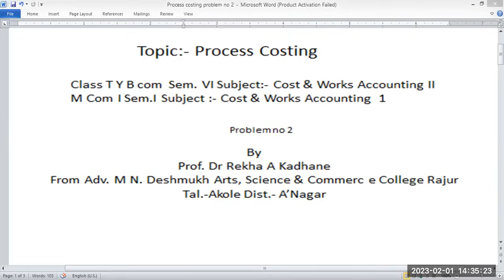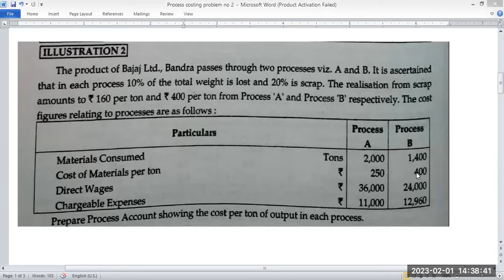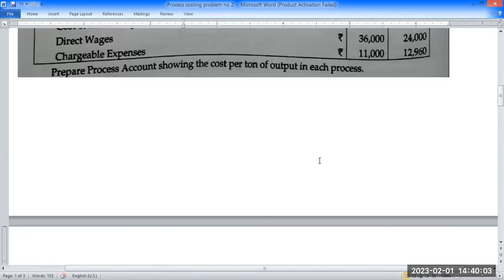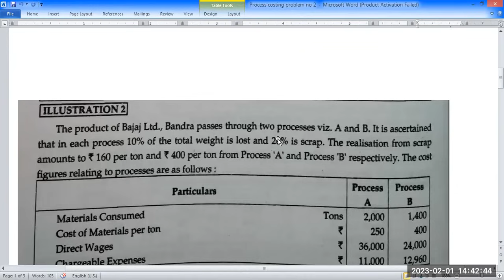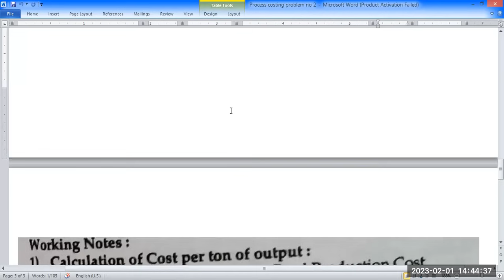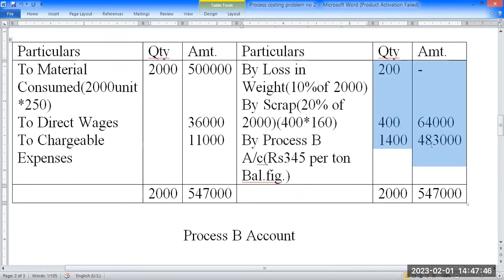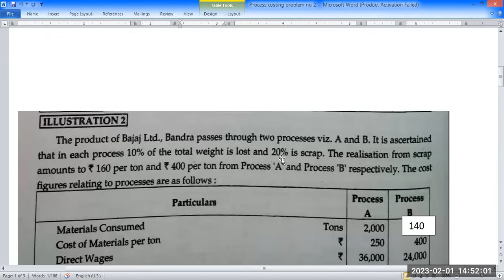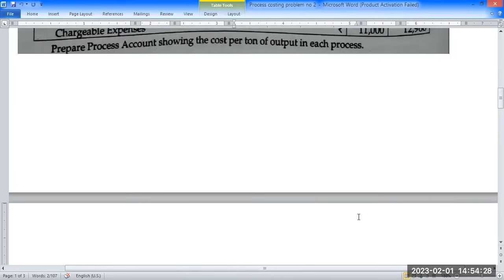Process Costing Problem no 2, Cost & Works Accounting II, Useful to T y B Com, M Com, CMA,.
S.Y.B.Com Semester  III  Cost & Works Accounting I  Economic Order Quantity(EOQ)

T.Y.B.Com Sem V Cost & Works Accounting II